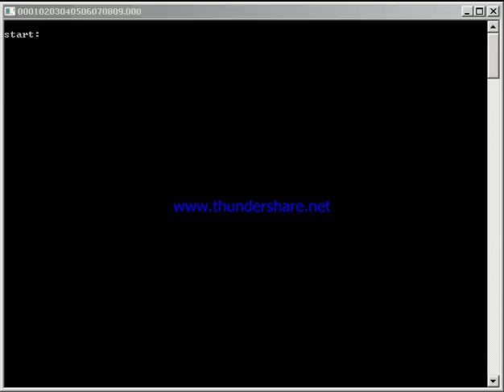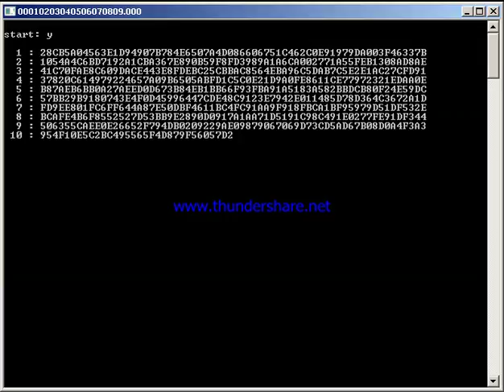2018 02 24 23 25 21